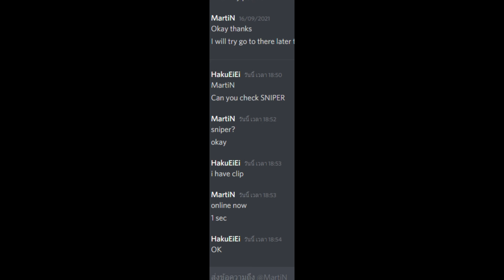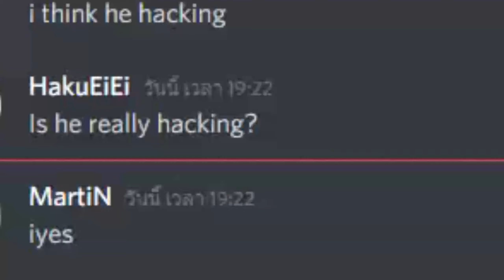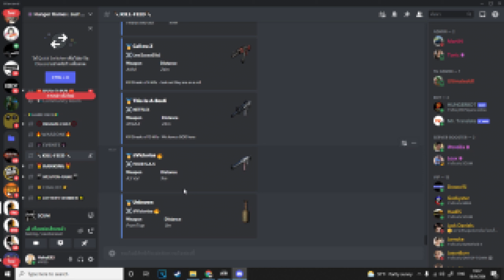Scum ไทย "hackโง่ เปิดโปรปล้นบ้าน" (เปิดโปรโชว์เก๋า เห่าหยังหมา)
Scum ไทย "hackโง่ ช่วยปล้นบ้าน" (เปิดโปรโชว์เก๋า เห่าหยังหมา)

///สามารถสนับสนุนเราได้ที่👏😆🎁
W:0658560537